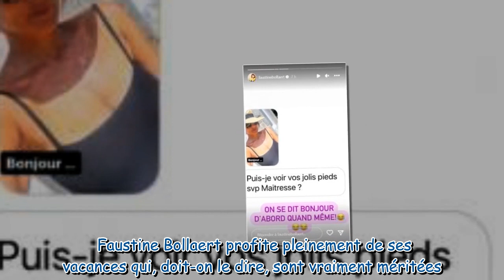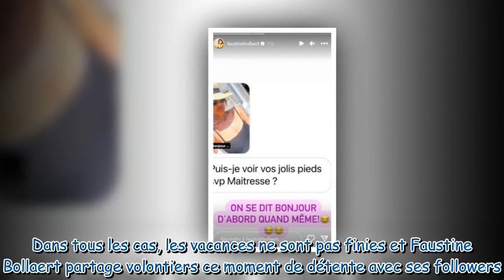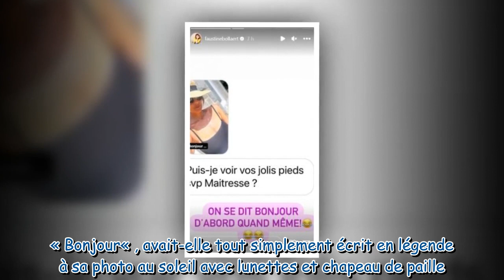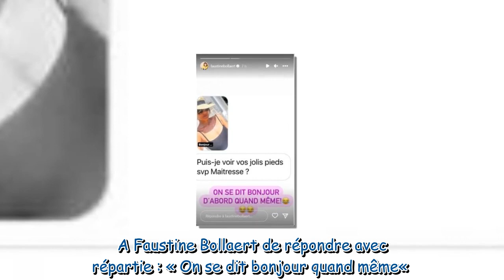Faustine Bollaert sa réponse cash et pleine d’humour à un abonné fétichiste